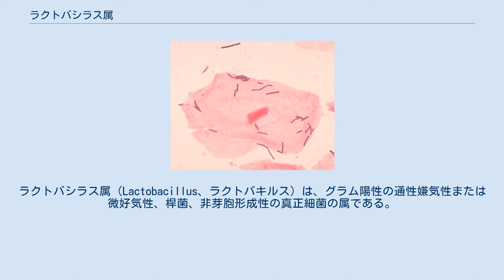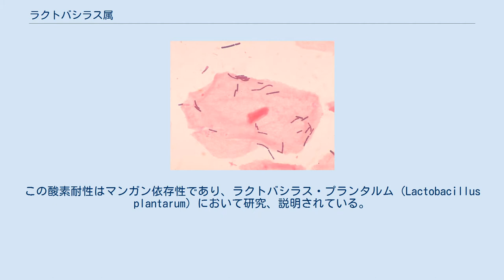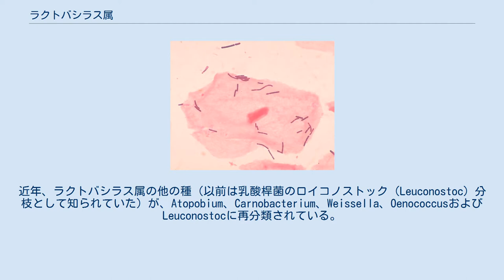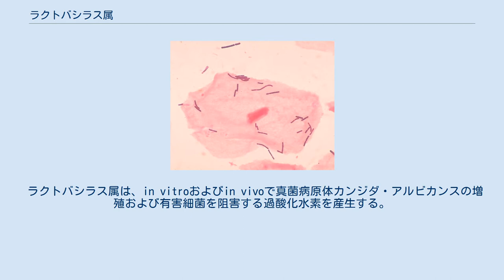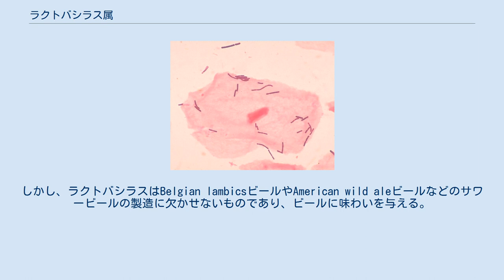ラクトバシラス属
ラクトバシラス属（Lactobacillus、ラクトバキルス）は、グラム陽性の通性嫌気性または微好気性、桿菌、非芽胞形成性の真正細菌の属である。
ラクトバシラス属は、糖を乳酸に代謝する乳酸菌群の大部分を占めている。
ヒトでは、ラクトバシラス属細菌は多数の身体部位における微生物叢の重要な構成要素である。
ヨーロッパ系の女性では、ラクトバシラス属は通常、膣内微生物の主要な細菌である。
 多くのラクトバシラス属は、いくつかの種は糖から乳酸のみを産生するホモ乳酸発酵を用い、いくつかの種は糖からアルコールまたは乳酸のいずれかを産生することができるヘテロ乳酸発酵を用いる。
ラクトバシラス属は、呼吸鎖の完全な欠如にもかかわらず、酸素耐性である。
この酸素耐性はマンガン依存性であり、ラクトバシラス・プランタルム (Lactobacillus plantarum) において研究、説明されている。
この属の多くの種は、増殖のために鉄を必要とせず、極めて高い過酸化水素耐性を有する。
 ラクトバシラス属のゲノムの大きさは1.2-3.3 Mb（メガ塩基対）と大きなばらつきがある。
したがって、タンパク質をコードする遺伝子の数は1100個から3200個まで幅がある。
ラクトバシラス属は、ゲノムのコード領域に豊富な複合マイクロサテライトを含み、不完全で多様なモチーフを有する。
 ラクトバチルス属は、現在180種以上の種を含み、多様な種を包含する。
ラクトバシラス属は多系統群であり、Pediococcus属はL. casei群を分け、L. acidophilus、L. salivariusおよびL. reuteriは3つの異なる亜種の代表である。
Paralactobacillus属はL. salivarius群に属する。
近年、ラクトバシラス属の他の種（以前は乳酸桿菌のロイコノストック（Leuconostoc）分枝として知られていた）が、Atopobium、Carnobacterium、Weissella、OenococcusおよびLeuconostocに再分類されている。
より最近になって、Pediococcus種P. dextrinicusは、ラクトバシラス属の種として再分類されている。
代謝に基づけば、ラクトバシラス種は3つの群に分けることができる： 女性の生殖管はヒトの微生物の主要なコロニー形成部位の1つであり、これらの細菌の組成とヒトの健康と関係があり、単一の種による支配が一般的な健康および妊娠における良好な結果と相関している。
女性の約70%において、ラクトバシラス属が優勢であるが、これはヨーロッパ起源のアメリカ人女性とアフリカ起源の女性の間で変化することが判明しており、後者のグループはより多様な膣内微生物を有する傾向がある。
ベルギーとタンザニアの女性の比較でも同様の違いが確認されている。
 ラクトバシラス属は、in vitroおよびin vivoで真菌病原体カンジダ・アルビカンスの増殖および有害細菌を阻害する過酸化水素を産生する。
抗生物質治療後、特定のカンジダ種は、腸管など細菌が共生する身体部位でのラクトバシラス属の再増殖を抑制することができる。
 単一のプロバイオティクスとして投与されたラクトバシラス属は、過敏性腸症候群またはクローン病の人々には有益ではない。
他のプロバイオティクスと組み合わせて投与すると、過敏性腸症候群の患者に役立つかもしれないが、少数の症例では副作用が生じる可能性があり、最も効果的なプロバイオティクスの種類や効果の大きさに不確定性が残る。
ラクトバシラス属とビフィズス菌のプロバイオティクスは、回腸嚢炎および胆管炎の臨床症状を軽減することができる。
L.アシドフィルスは、壊死性腸炎および他の新生児感染症を予防するために使用される。
ラクトバシラス属は、マウスの発育早期における抗生物質への曝露の長期的な副作用に対抗しうることが最近示されている。
 いくつかのラクトバシラス種は、う蝕の症例と関連している。
乳酸は歯を腐食する可能性があり、唾液中のラクトバシラス属細菌数は長年にわたり「う蝕検査」として使用されてきた。
ラクトバシラス属は特徴的に既存のう蝕病変、特に冠状う蝕病変を進行させる。
最近の研究では、プロバイオティクスで有益な乳酸桿菌が歯の部位に生息することを可能にし、歯のう蝕を誘発するレンサ球菌の病原体の付着を妨げることを示しているので、問題は複雑である。
口腔衛生（口腔細菌学）に関連したラクトバシラス属の科学的研究は新しい分野であ...